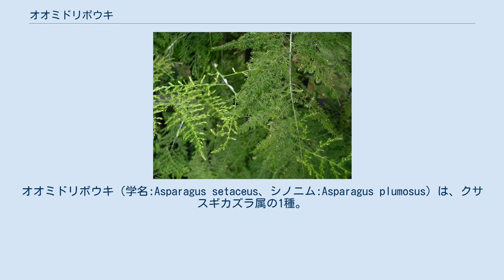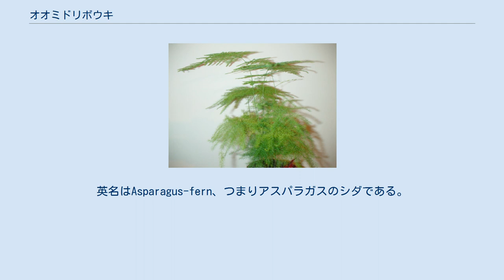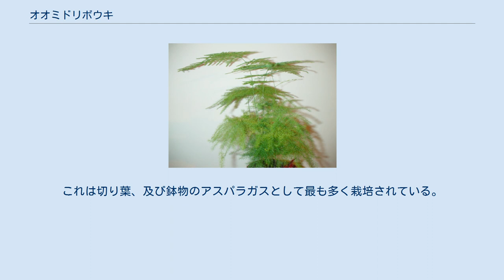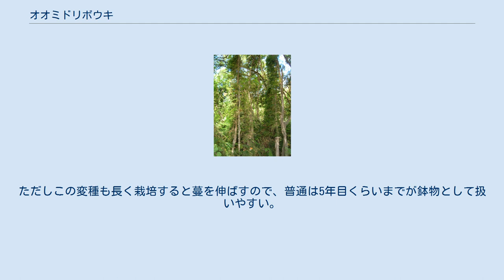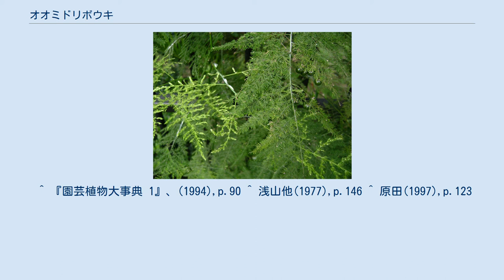オオミドリボウキ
オオミドリボウキ（学名:Asparagus setaceus、シノニム:Asparagus plumosus）は、クサスギカズラ属の1種。
観賞用のアスパラガスの代表的なものである。
日本の園芸関連ではアスパラガス・プルモーサスの名で流通しているが、これはかつての学名を仮名読みしたものである。
 アスパラガスは食用のものもよく知られるが、観葉植物として利用されるものも数多い。
そんな中で、単にアスパラガスというと、平面に広がった細かな緑色の枝葉を伸ばす、一見ではシダ類の葉に似て見えるものを指すことが多い。
それが本種である。
 元来は先端がどんどん伸びて数mの蔓になるものである。
園芸用の品種としてはあまり伸びなくなったものも作られている。
細かい葉のようなものは葉ではなく、葉そのものは茎に張り付いて小さくなっている。
これは本属の特徴だが、本種ではこれが鋭い棘に変化している。
 学名は以前からA. plumosus Bak. がよく使われ、原田(1997)もこれを採っている。
園芸方面では流通の上でもこの学名をカナ読みにしたアスパラガス・プルモーサスが使われている。
英名はAsparagus-fern、つまりアスパラガスのシダである。
 蔓性の多年生草本。
根は多少とも多肉質になるが、根茎は発達しない。
茎は緑色で長く伸びると長さ数mにも達し、半木本状となる。
茎はよく分枝を出し、その枝が更に枝を出し、葉のように見える仮葉は細い円柱状で無毛、6-12個を群生させる。
それらの枝葉は全て平面的に広がり、全体として三角形の葉のようにも見える。
小枝の基部には本来の葉が変形した鱗片葉があり、これは下向きに曲がった棘状となる。
花は春に咲き、枝先に単生し、白くて径2mm。
液果は径6mm、黒紫色に熟する。
 食用のアスパラガスと同様のにおいがある。
 南アフリカ原産。
 観賞用に栽培し、鉢物や切り花としても使う。
特にカーネーションやスイートピーの花に合わせる添え葉として用いられる。
八丈島や伊豆大島では半日陰の露地で栽培が行われる。
 特に変種のシノブボウキ A. plumosus var. nanus （アスパラガス・プルモーサス・ナヌス）は全体に矮性で、仮葉は基本変種より細かく密に着き、葉全体も短くまとまるものである。
これは切り葉、及び鉢物のアスパラガスとして最も多く栽培されている。
ただしこの変種も長く栽培すると蔓を伸ばすので、普通は5年目くらいまでが鉢物として扱いやすい。
他にピラミダリス Pyramidalis はナヌスが立ち葉になったような姿をしているものである。
ミドリボウキ（テヌイッシムス） Tenuissimus は仮葉が平面に広がらないもので、葉色が粉白を帯びる。
また偽葉がより細長い。
 ^ 米倉浩司・梶田忠 (2003-). “「BG Plants 和名−学名インデックス」（YList）”. 2015年2月13日閲覧。
 ^ 以下、記載は主として浅山他、(1977),p.147 ^ 『園芸植物大事典 1』、(1994),p.90 ^ 浅山他、(1977),p.147 ^ 浅山他、(1977),p.147 ^ YListはA. setaceus (Kunth) Jessop 'Nanus'の表記を取っている。
これは生物学上の変種ではなく、園芸上の品種であるとの判断であることを示す。
 ^ 『園芸植物大事典 1』、(1994),p.90 ^ 浅山他(1977),p.146 ^ 原田(1997),p.123